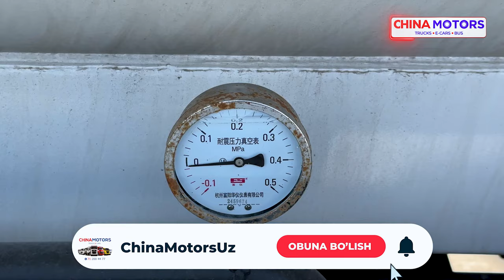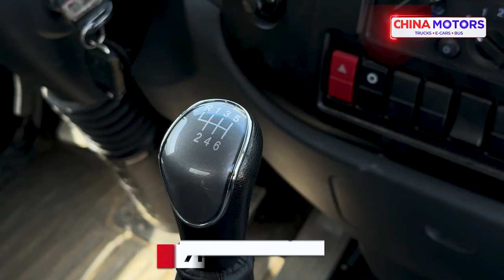Ўзбекистонда канализатсия муаммоси! 3 МИЛЛИОНга яқинлашгани ҳақида биласизми? ЯНГИ БИЗНЕС ҒОЯ!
Статистик малумотларга кўра хозрги кунда Ўзбекистон канализатсияларида кўплаб носозликлар келиб чиқмоқда ва бу муоммолар сони 3 МИЛЛИОНга якинлашиб қолган. Янги бизнес ғоя излаб йурган йош тадбиркорлар учун HOWO компанясининг махсус техникаси АССЕНИЗАТОР машинасини таклиф қиламиз ва бу техникамиз орқали сиз кунига бемалол 50$ - 100$ топишингиз мумкун!
Видео давоми сизга керакли барча малумотлар ва сизни қизиқтирган барча саволларингизга жавоб олишингиз мумкун!